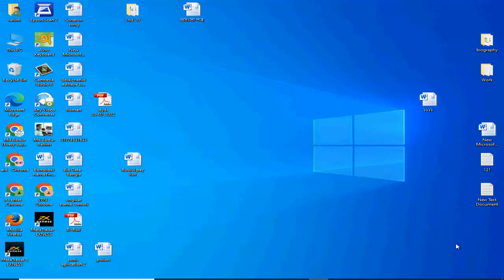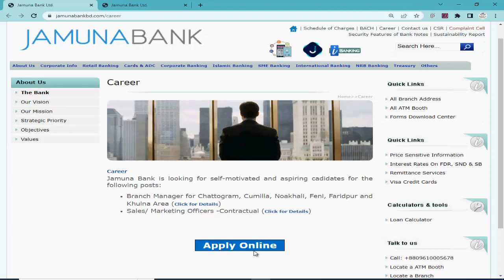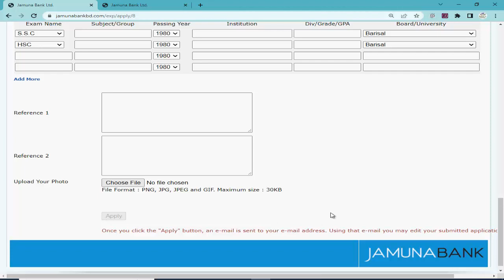jamuna bank job circular 2022